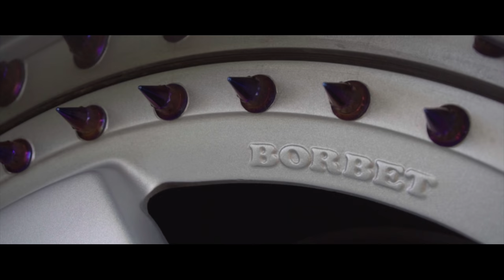Widebody | BMW E91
Owner: @bimmerdos
Video: @roland.balasko